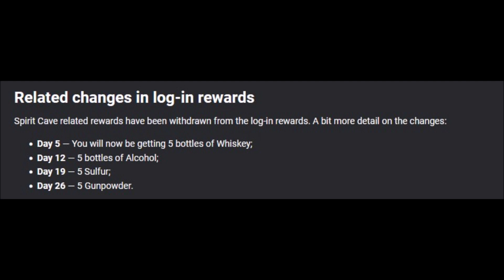Westland Survival - أخر زيارة لكهف الارواح قبل التحديث / Last Visit to the Spirit cave before Update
رابط تحميل اللعبة عن طريق القناة

صفحة إنستجرام

سيرفر الديسكورد

الي عايز يبعت حاجة يستخدم التليجرام الحساب اسمه

BEBOXIII